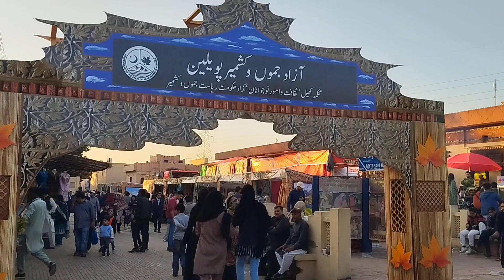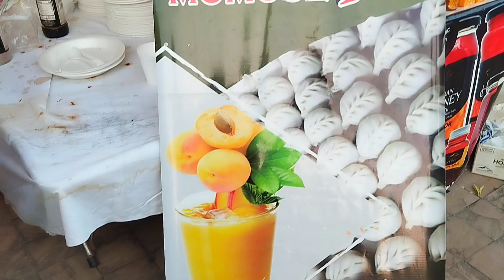Lok Mela Shakarparian Islamabad